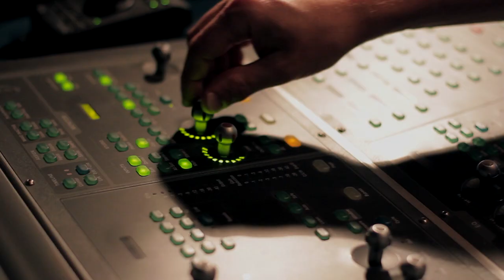Venus in Disgrace - White Desire (Official Music Video)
"White Desire"

Written, directed and edited by Bez Yorke (EIBY Video Lab)

Starring Francesca Ferrari.

Venus in Disgrace is:
Fabio Babini - Lyrics and Vocals
Max Varani - Synths

Executive Producer: Matteo Gagliardi (Lost Generation Records)
Mix & Mastering: Fabio Fraschini (PlayRec)

Matteo Gagliardi wishes to thank Fabrizio Fiore, Fabio Fraschini, Michele Gisonni, Giuliana Ramuccini and Jacopo Testone.